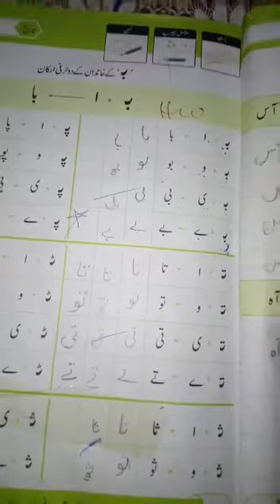Urdu Reading Class Pre year III lecture#25